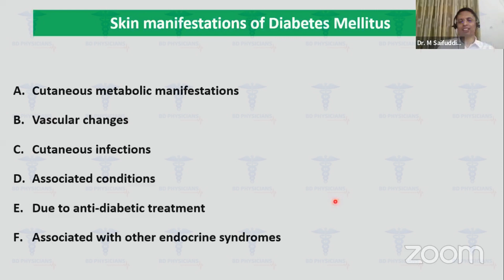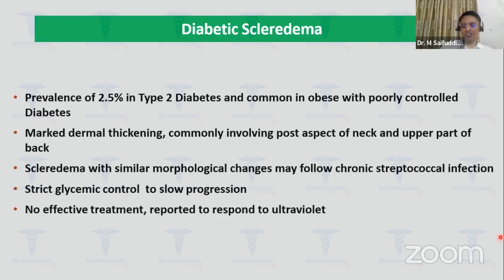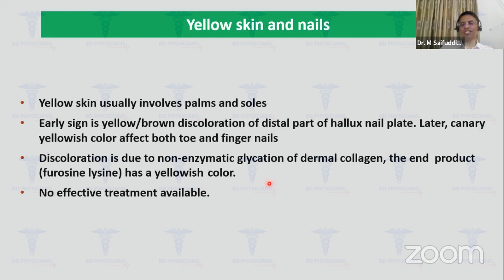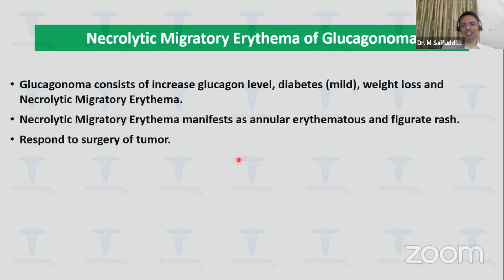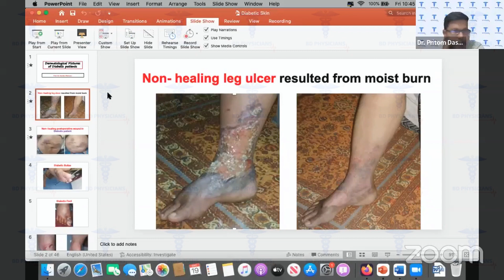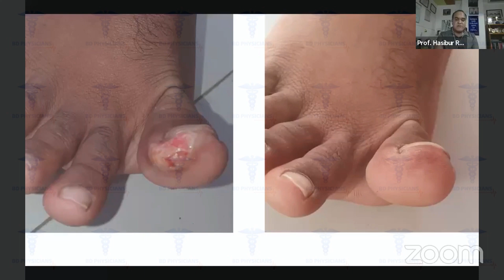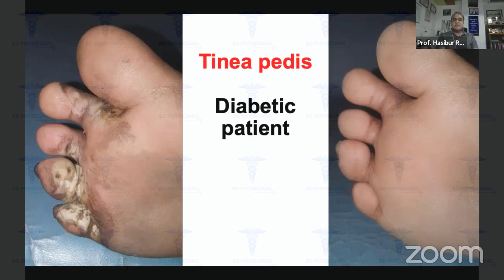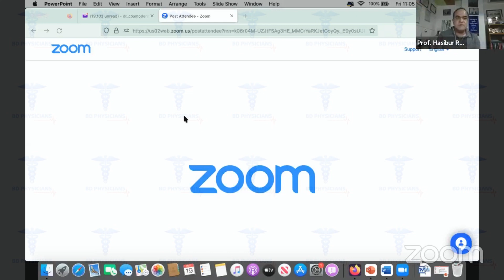Skin Manifestations of Diabetes - Tips for Clinicians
Discover essential tips for clinicians on managing skin manifestations of diabetes in this informative video. Expert discussants Professor Hasibur Rahman, Dr. M Saifuddin, and Dr. Shahjada Selim provide valuable insights on common conditions, early recognition, and effective management. Enhance your knowledge and optimize patient care.